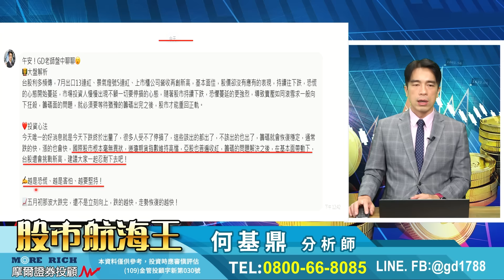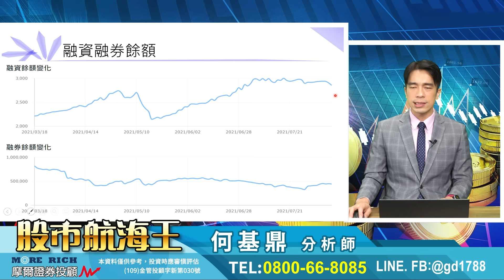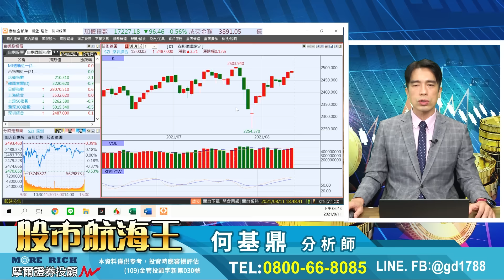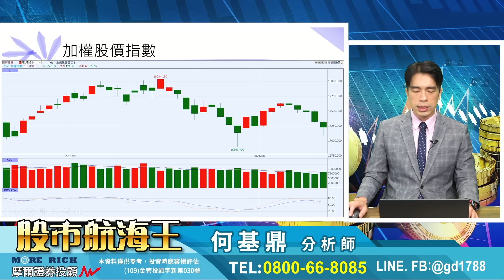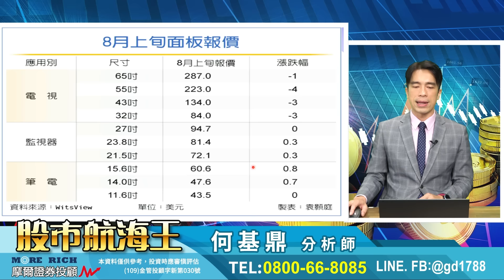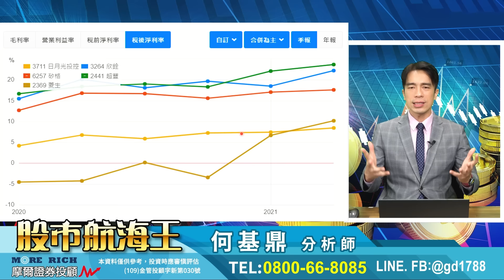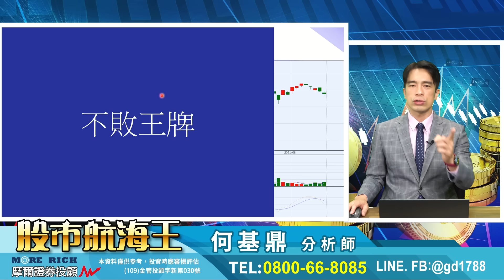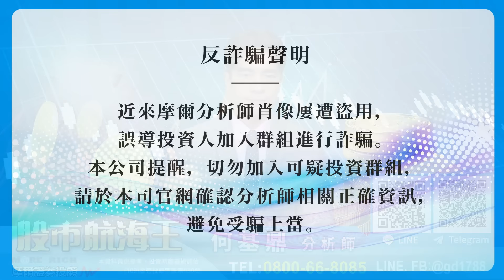2021.08.11【一個『訊號』看懂台股只否止跌！套牢的問題，全都給我的『不敗王牌』！】股市航海王 何基鼎分析師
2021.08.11【一個『訊號』看懂台股只否止跌！套牢的問題，全都給我的『不敗王牌』！】股市航海王 何基鼎分析師